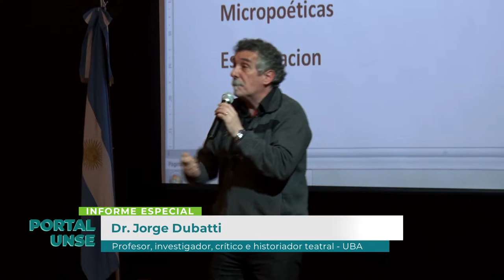PORTAL UNSE || 26/10/2019 - Bloque 1/3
*INFORME ESPECIAL: Jornadas de Reflexión Interdisciplinaria, "Comprender la complejidad del Mundo Contemporáneo a través del Arte y del Teatro".

*46 AÑOS, 46 VOCES: Cuestionario Proust con Héctor Ortíz, Nodocente de la Subsecretaría de Comunicaciones / Ana Verónica Juárez, Docente de la Facultad de Agronomía y Agroindustrias / Marcelino Ledesma, Decano de la Facultad de Humanidades, Ciencias Sociales y de la Salud.